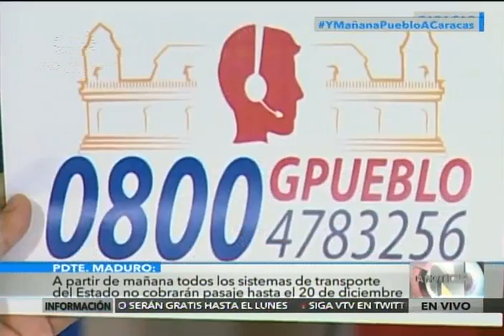Maduro rechaza quema de bancos en Guasdualito, informa de 150 taquillas en BCV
Alocución completa este 16 de diciembre de 2016 en la noche desde el Puesto de Comando Presidencial en Miraflores, sobre el operativo para canjear billetes de 100.